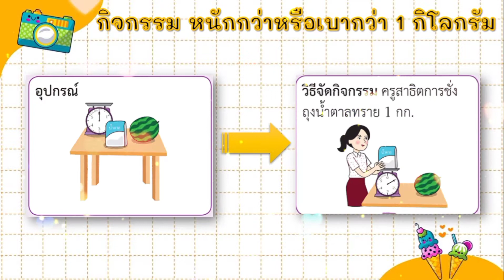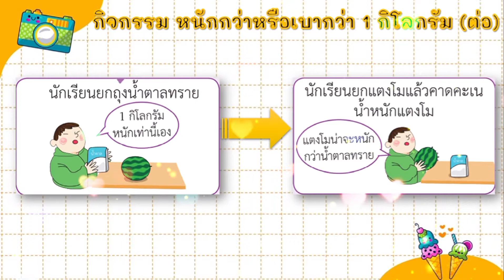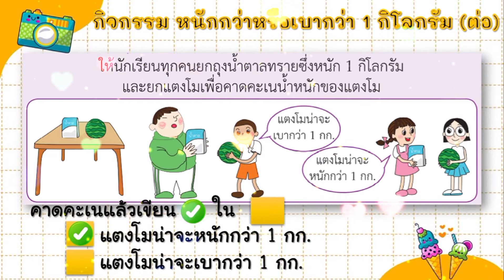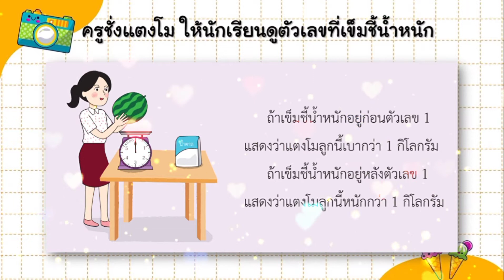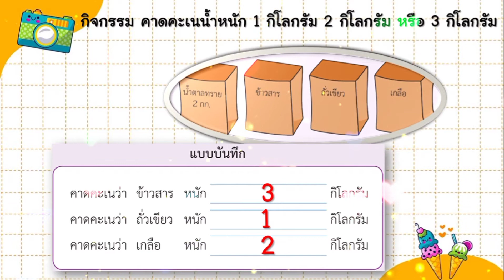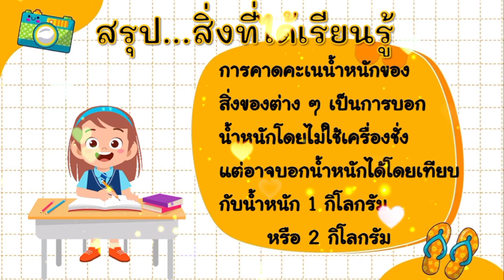การคาดคะเนน้ำหนักเป็นกิโลกรัม คณิตศาสตร์ ชั้นป.1 by...ครูยารียะห์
บทที่ 7 การวัดน้ำหนัก